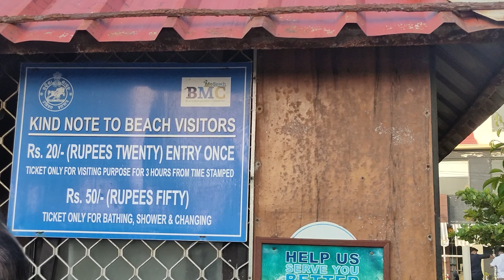পুজো দিতে গিয়ে জগন্নাথ দেব আমাদের এভাবে দর্শন দেবে ভাবিনি 😱😍🙏| KOLKATA TO PURI RIDE | EPISODE - 2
Hello guys Arijit Kundu this side . আজকে আমি তোমাদের সাথে যে ভিডিওটা শেয়ার করতে চলেছি সেটা হল আজকে আমরা গেছিলাম জগন্নাথ দেবের দর্শন করার জন্য জগন্নাথ দেবের মন্দিরে পুজো দিতে । আর গিয়ে দেখি স্বয়ং জগন্নাথ দেব তার নিজের রথে বিরাজমান মন্দিরের ঠিক সিংহ দুয়ারের সামনে । আর প্রথমবার জগন্নাথ দেবের সামনে থেকে এত ভালোভাবে দেখতে পেলাম  আমার দু চোখ মন প্রাণ  জুড়িয়ে দেখেছি জগন্নাথ দেবকে  আর এত সুন্দর যে দর্শন পাব আমরা জগন্নাথ দেবের তা আমরা ভাবতেই পারিনি মানে আমাদের কল্পনারও বাইরে ছিল এটা । তো এটা যে তোমাদের সাথে শেয়ার করতে পেরেছি তার জন্য খুব আনন্দ হচ্ছে আমার মন থেকে |

1 Subscription & 1 Like will help me to grow.